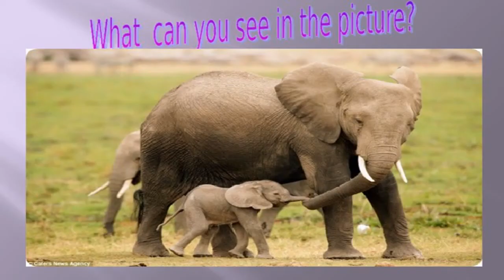THE TOP 10 || TOP 10 ANIMALS SAVE THEIR CALF || Amazing Animals save calf from other animals